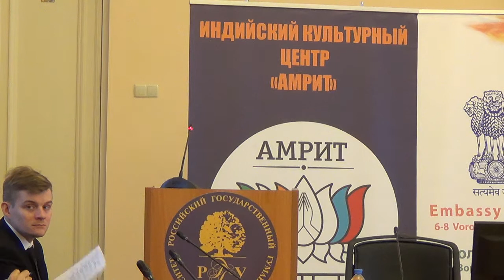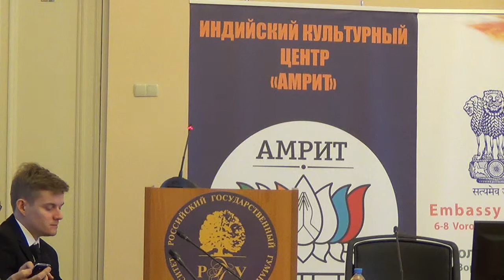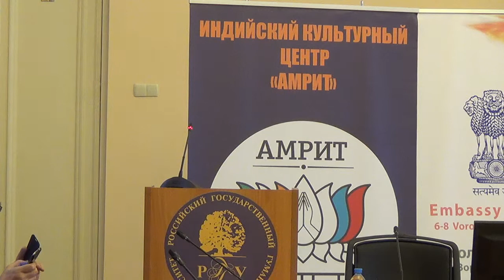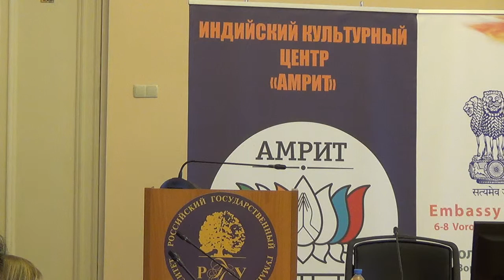International Roundtable "Russia – India"_part 4 2017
RSUH teachers and students with the actively support by Embassy of India to Russian Federation organized the International Roundtable dedicated to 70 Years of Diplomatic Relations (April 13, 1947 – April 13, 2017) during which issues like domestic and foreign policies, economics, environment, culture, education, science and technology were discussed.
Steering Committee was represented by:
Prof. Eugeny Ivakhnenko (chair)
Prof. Olga Pavlenko (deputy chair)
Prof. Tatyana Shaumyan (deputy chair)
Prof. Mohammed Badrul Alam
Prof. Alexander Stolyarov
D. Jeysundar, Director of the Jawaharlal Nehru Cultural Centre, Embassy of India to Russia.

The opening ceremony begins at 10:30 am. The welcoming speech was delivered by:
Prof. Eugeny Ivakhnenko, Rector of RSUH, Mr. G.Balasubramanian, DCM of the Embassy of the Republic of India to the Russian Federation in Moscow,  Prof. Olga Pavlenko, Vice-Rector for science, Mr Alexander Kozlov, Division Director, Second Asian Department, Ministry of Foreign Affairs of Russia, Prof. Vera Zabotkina, Vice-Rector for International Cooperation.
During the inauguration on behalf of the Embassy of India to Russia DCM Mr. G.Balasubramanian presented Prof Alexander Stolyarov, Director  of the Mahatma Gandhi - Jawaharlal Nehru study room gifts - TV, a screen and a projector.
Special guests:
Mrs. Yojna Patel, Political Counsellor, Embassy of India;
Dr. Meenu Sharma, JNCC Hindi Teacher, Embassy of India;
Mr. Viktor S. Veschunov, Executive Director of the International Organization of Space Communications "Intersputnik";
Mr. Manish Kumar Soltex Group
Prof. Oleg Peresypkin - First Vice-President of the “BRICS World of Traditions” NGO, Ambassador Extraordinary and Plenipotentiary, Professor, Honored Worker of the Diplomatic Service
Mr. Alexey Kupriyanov, international journalist, correspondent of the Mir department, Lenta.ru, researcher at the Institute of World Economy and International Relations of the Russian Academy of Sciences
Prof. Gyuzel Mratkhuzina, Center of India Kazan Federal University
Mr. Danil Mrathuzin Center of India Kazan Federal University
Dr. Dmitriy Bobkov, Center of India Kazan Federal University
Mr. Ilya Ostapenko (Voronezh State University)
Prof. Victoria G. Lysenko (Institute of Philosophy RAS)
Dr Lyudmila Vasilyeva, indologist, translator, Russian Academy of Sciences;
Dr. Gyuzel Strelkova (IAAS Moscow State University)
Mr. Sanjay Shirali, Vice-President of the Hindustani Samaj
Dr Ram Vadhwa
Ms. Ekaterina Komissaruk, Hindi teacher RSUH
10. Mr. Satish Malik, President of the “AMRIT” Indian Cultural Center, Tarusa
Ms. Krishna Roy
Dr. Ekaterina Panina (IAAS Moscow State University)
Dr. Lev Titlin (Institute of Philosophy, RAS)
Ms. Liudmila Sekacheva, President of the Regional Public Organization "BRICS. The world of traditions. "
Ms. Irina Maksimenko, member of the Union of Journalists
Mr Vladimir Ivcashin, journalist
Ms. Natalya Tarutina, Head of the Indian Cultural Center AMRIT, Tarusa
Dr. Gyuzel Strelkova (ISAA Moscow State University)
Mr. Yuri Korchagov, Film critic
Mr. Sanjay Rajhans, High School of Economics
Dr. Anna Smirnova
Dr. Alexey Andreev (Orientalist journalist)

During the plenary meeting the following reports were presented:

Tatyana Zagorodnikova (IOS RAS)
Russian Diplomatic Mission to French India
Tatyana Shaumyan (IOS RAS)
Background for Establishing the Diplomatic Relations between USSR and India in Apr. 13, 1947
Vladimir Skosyrev, international journalist
The First Ambassador of India to USSR Shrimati Vijaya Lakshmi Pandit’s Stay in Moscow (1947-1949)
Lyudmila Pechishcheva (RSUH-IOS RAS)
Prospects for Establishing the Geo-Political Triangle India-Russia-Germany, and its Impact on Modern International Relations System
Alexay Zakharov (IOS RAS)
Russia-India: Problems and Prospects of Political Cooperation
Prof. Rostislav Rybakov (RSUH-IOS RAS)
Russia-India: Fundamental Kinship of Two Civilizations
Prof. Mohammed Badrul Alam (JMI)
India-Russia Relations and the China Factor
Prof. Alexander Senkevich, poet, translator
Non-Formal Literary Contacts
between Russian and Indian Poets in 1970s-1980s
Alexander Belikov, Olesya Koryuka, Vera Lebedeva, Anton Makarov, Maria Shcheglova (RSUH, 3rd year), Victoria Bazyleva (RSUH, 2nd year)
India at RSUH

Activities of the Indian Community Association in Russia “Hindustani Samaj”
Ms Lyudmila Sekacheva, Oleg Peresypkin (Regional NGO "BRICS: Mir Traditsyi)
People’s Diplomacy in Russia and India as the “Power-Source” of Cultural Cooperation
Dr. Rameshwar Singh DISHA
Activities of the Russian-Indian Friendship Society “DISHA”